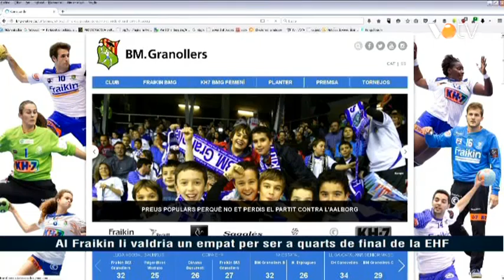VOTV - Al Fraikin li valdria un empat per ser a quarts de final de la EHF